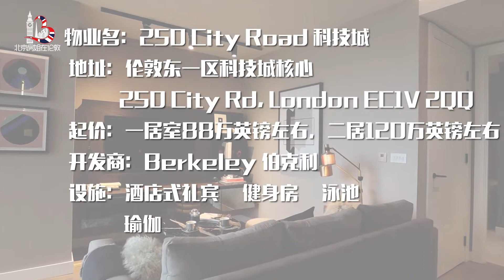进屋看看：伦敦科技城250 City Road 一居室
联系房姐请➕微信 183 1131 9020

🌟伦敦买房，先选对人！🌟
房姐的专业团队，全程服务，为您找到心仪房产。💪
微信公众号：北京房姐在伦敦
置业问题请联系：
赵然 Lili Zhao
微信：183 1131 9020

带您打卡伦敦科技城250 City Road 一居室样板间